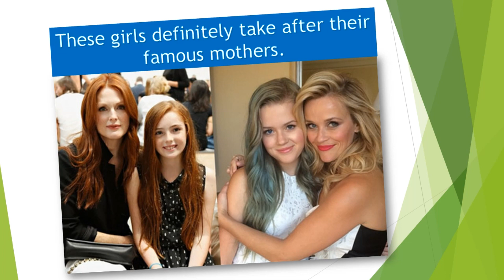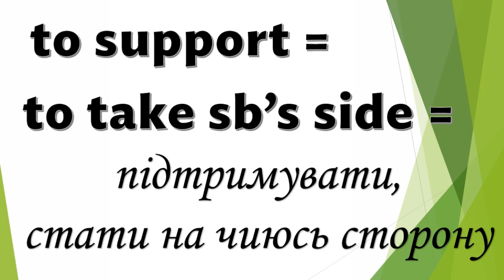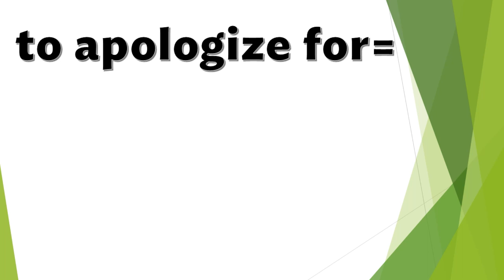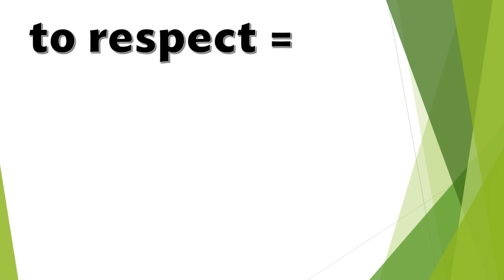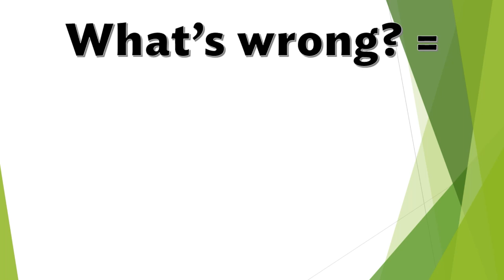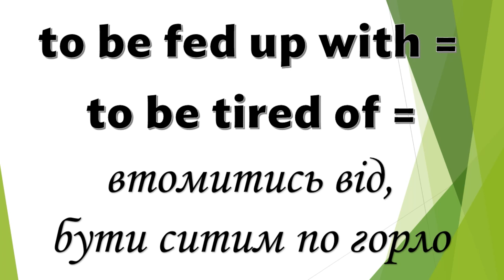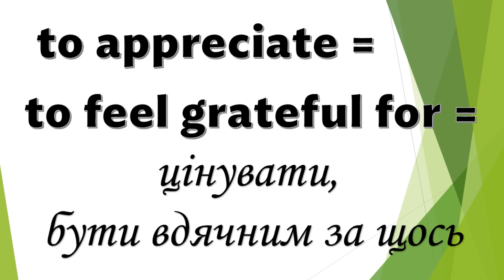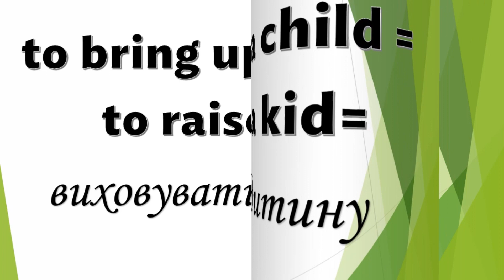Слова для ЗНО, англійська мова, part 1/ Words for ZNO - part 1/ synonyms, phrasal verbs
Watch the video and remember as many words as you can
0:00  - ZNO words, part 1
0:20  - to resemble sb = to take after sb
0:48  - to support = to take sb`s side
1:21  - to go separate ways = to split up = to break up
2:07  - to apologize for = to say sorry
2:48  - to look after = to take care of
3:22  - to respect = to look up to
3:55  - to have a go at sth - to try to do sth
4:26  - What's wrong? - What's the matter?
4:50  - to be fed up with = to be tired of = to be sick and tired of doing sth
5:37  - to advise = to give advice on
6:46  - to appreciate = to feel grateful for
7:24  - to bring up a child = to raise a kid